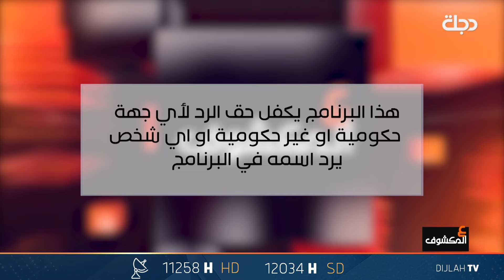تتابعون حلقة جديدة من برنامج عالمكشوف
11258📺 افقي